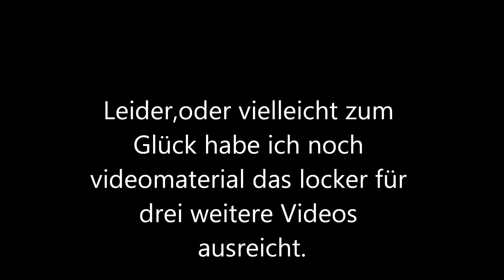Traxxas TRX4 "Death fender" part 1